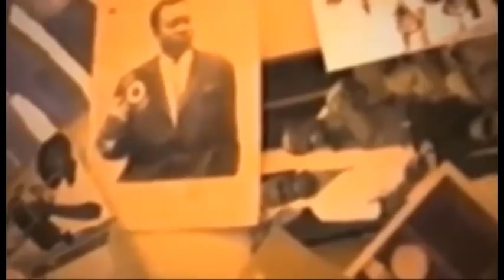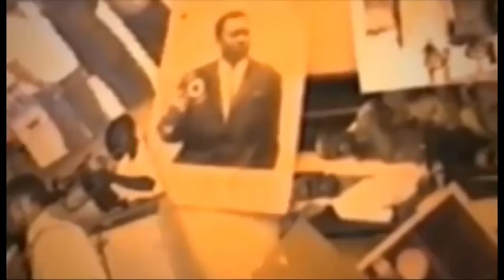Ba combata tres fache pona comportement ya ba pasteur ya congo boyoka ba boyi bakende koteya na poto